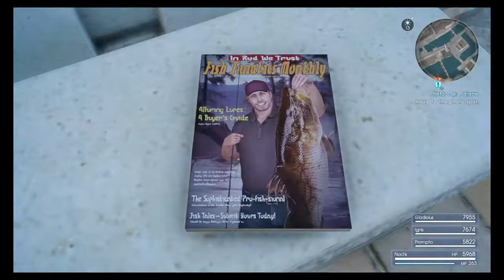The Den #17: A response to Jo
Just a rambly response to Jo Boi's video called 'How to be a Fictosexual'.